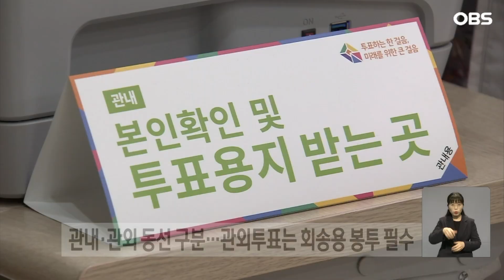[중계] 오후 5시 기준 첫 날 투표율 14.08%... 경기도 수원 사전투표 현장 분위기는?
【앵커】
제22대 국회의원 선거
사전투표가 오늘과 내일,
이틀 동안 진행됩니다.
잠시 뒤인 오후 6시
첫날 투표가 마무리되는데요.
투표소에 나가 있는
취재기자 연결합니다.
 문정진 기자.

【기자】
네, 경기도 수원시 우만1동
사전투표소에 나와 있습니다.

【앵커】
현장 분위기 어떻습니까?

【기자】
네, 이제 잠시 뒤면 첫날 사전투표가 끝나는데요.

현재까지 이곳에서는 순조롭게 투표가 진행되고 있습니다.

투표 마감 시간이 다가오면서 시민들이 발걸음을 서두르고 있는 상황입니다.

사전투표는 내일도 오전 6시부터 오후 6시까지 진행되는데요.

신분증만 있으면 주소지와 관계없이 전국에 마련된 투표소 3천565곳 어디서든 투표할 수 있습니다.

사전 투표 첫날 오후 5시 기준 투표율은 14.08%인데요.

경기도는 12.58%, 인천시는 13.03%입니다.

5시까지 사전투표율은 21대 총선이 10.9%, 역대 가장 투표율이 높았던 지난 대선은 15.8%였습니다.

투표소에 오시면 2장의 용지를 받게 되는데요.

1장은 지역구 국회의원을, 1장은 비례대표 국회의원을 뽑는 용지입니다.

또 투표하는 사람의 주소지에 따라 관내투표자와 관외투표자의 동선이 구분되는데요.

자신의 선거구에서 사전투표소를 하는 경우 투표지를 바로 투표함에 넣으면 되지만,

다른 지역의 유권자는 투표지를 반드시 회송용 봉투에 담아 투표함에 넣어야 합니다.

인증 사진을 찍을 때도 주의가 필요한데요.

투표소 내에서는 찍을 수 없고, 투표용지를 촬영하는 것도 불법입니다.

이번 사전투표는 보안이 한층 강화돼 CCTV가 24시간 운영됩니다.

지금까지 수원 우만1동 사전투표소에서 OBS뉴스 문정진입니다.